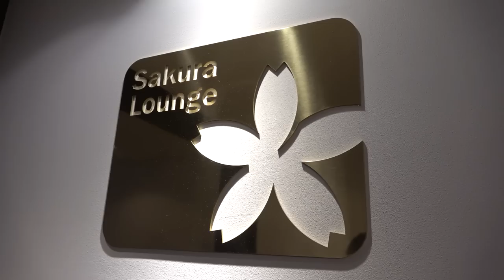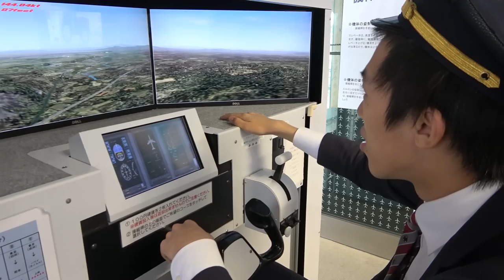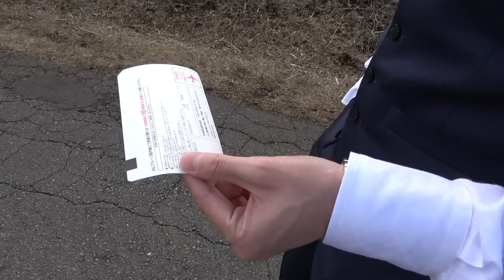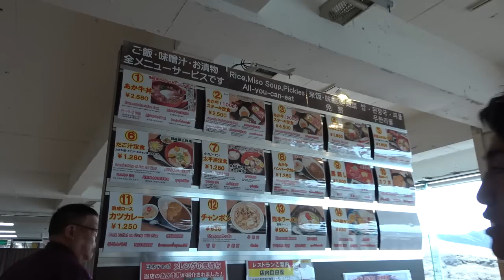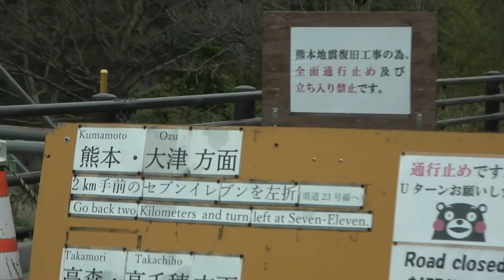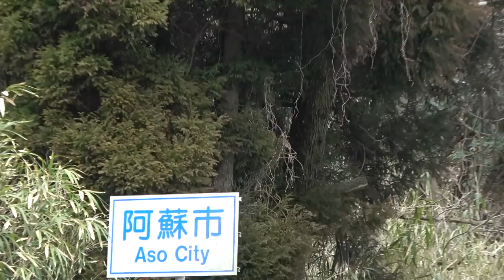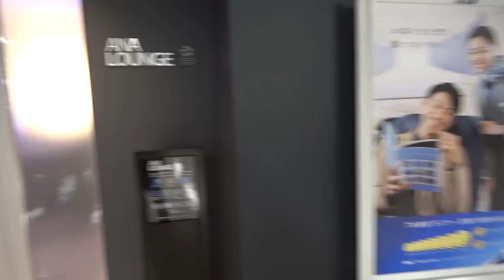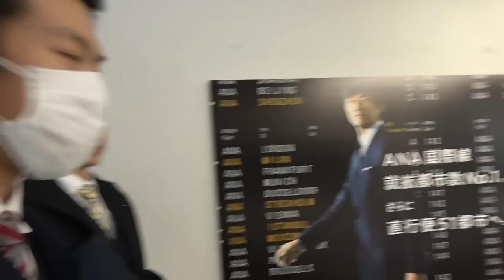【卒業旅行】大学生２人旅 熊本・阿蘇山ドライブ《熊本君卒業おめでとう！》3/2-101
２０２０年３月２日

・スーツが飲んだ阿蘇の天然水